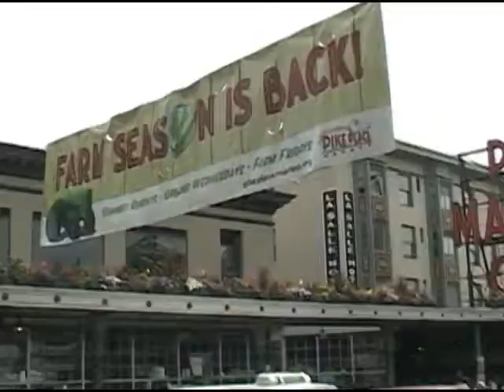Seattle 4th of July Weekend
It was a fun weekend in Seattle. I would have liked to visit the fremont troll and snoqualmie falls but we ran out of time